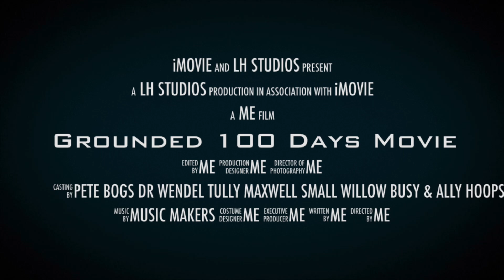Grounded 100 day trailer